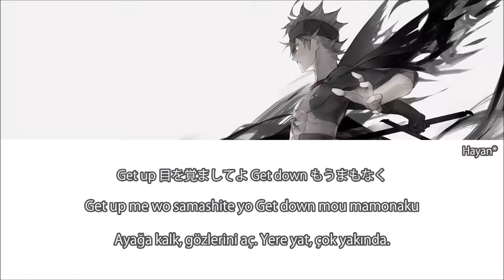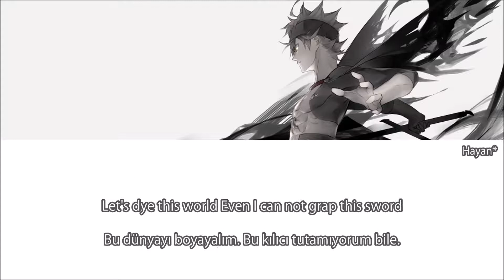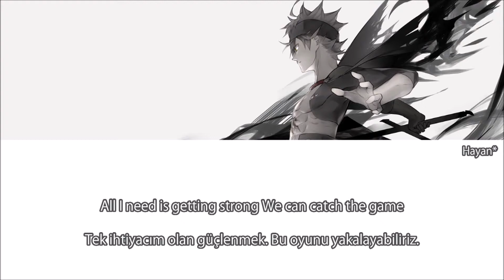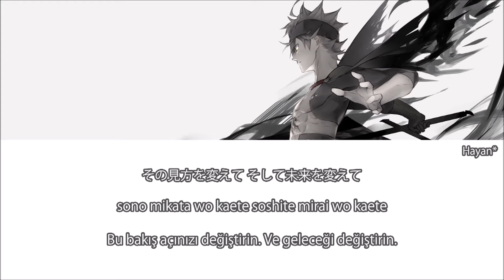Black Clover Opening 10 - Black Catcher Türkçe Altyazılı